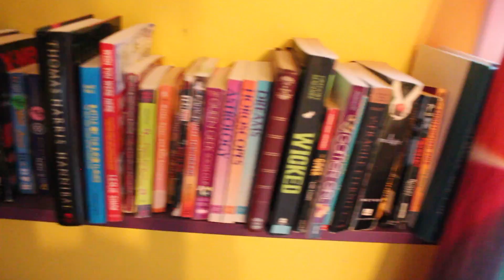Celeste - Vlog #1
Hey Sash! I know we just starting talking about it, but I wanted to start vlogging ASAP. Hope you can upload one soon, too! Miss you and love you bb. xxxx Celeste